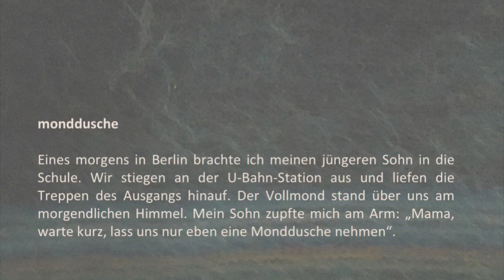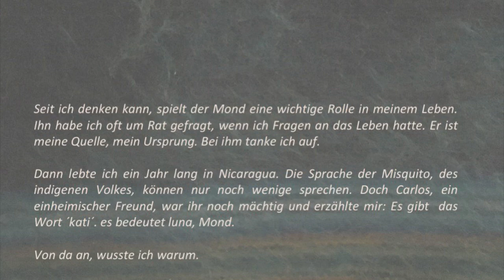monddusche - Kati Bohnet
Eines morgens in Berlin brachte ich meinen jüngeren Sohn in die Schule. Wir stiegen an der U-Bahn-Station aus und liefen die Treppen des Ausgangs hinauf. Der Vollmond stand über uns am morgendlichen Himmel. Mein Sohn zupfte mich am Arm: ´Mama, warte kurz, lass uns nur eben eine Monddusche nehmen´.

Noch nie habe ich solch ein Buch gelesen. Es sind so wenige Worte, die aber in eine Tiefe gehen, wie ich es noch nicht kannte.  ~Marie S.

Dieses Buch bringt mich näher zu der Kraft und Magie des Mondes, ich fühle mich gerufen auch zum nächsten Vollmond die Kraft und nährende Erfahrung machen zu können. Ich freue mich auf diesen Moment!   ~Jana N.

Mir haben es vornehmlich die Illustrationen angetan!   ~A.B.